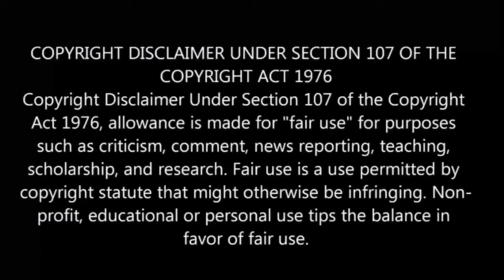Demon Sword Master of Excalibur Academy | episode - 5 | anime explain in Tamil | Anime boy india